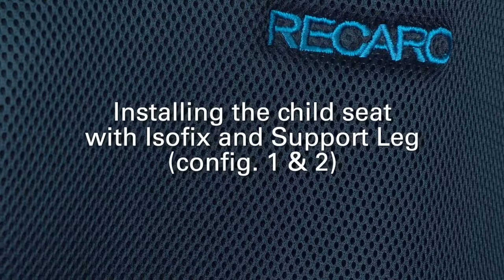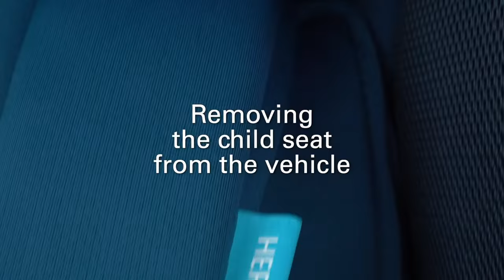Silla de coche de los Grupos 0+/1 Recaro Salia 125 i-Size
La nueva silla de coche Recaro Salia 125 de 0 a 25 kg desde el nacimiento hasta los 7 años .
El asiento es mucho más cómodo y ergonómico.
Su sistema de rotación de 360 grados permite a los papas colocar al bebé en una posición ergonómica mientras los introduce o saca del vehículo.
Salia 125 tiene 4 posiciones de reclinado y las puedes seleccionar con una sóla mano.
El rango de reclinación es de aproximadamente 7 grados.

ROTACIÓN 360º.
Con una sola mano, la silla puede girar 360 grados. Para una colocación segura y ergonómica. También para sacar al bebé, abrochar y desabrochar el arnés rápidamente y sin estrés.

SISTEMA DE PROTECCIÓN LATERAL AVANZADA (ASP).
Los protectores laterales integrados se pueden plegar o desplegar de forma rápida y sencilla en el lado de la puerta donde se coloca la silla. En caso de colisión lateral, estos protectores absorben la energía y reducen la fuerza que actuaría sobre el niño. La combinación de estructura del asiento y protectores laterales ofrecen una doble protección contra colisiones laterales.

I-SIZE
Cuando la silla está a contramarcha, en caso de una colisión frontal, las fuerzas se distribuyen por todo el cuerpo, por lo que las áreas sensibles de cabeza y cuello permanecen protegidas. El asiento para niños cumple con las últimas y más estrictas normas de seguridad de acuerdo con UN R129.

REDUCTOR PARA RECIÉN NACIDO.
El reductor extra suave para recién nacidos garantiza que el bebé esté colocado de la manera correcta en la silla del coche.

REPOSACABEZAS AJUSTABLE EN ALTURA CON ARNÉS INTEGRADO.
La altura del reposacabezas con el arnés integrado es ajustable. Ofreciendo al bebé la máxima comodidad en el asiento y una postura saludable.

Características:

    Memory foam en el reposacabezas.
    Sistema de arnés de 5 puntos.
    Asiento acolchado.
    Manejo Intuitivo con una sola mano.
    Ajuste con una sola mano.
    Sistema de ventilación de aire.
    Cinturones recubiertos.
    Instalación con un clic con ISOFIX.